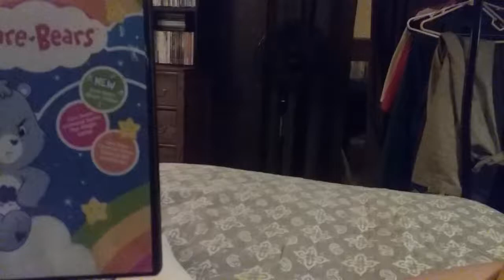Care Bears Grumpy Bear 2007 DVD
Play Along Toys, Inc